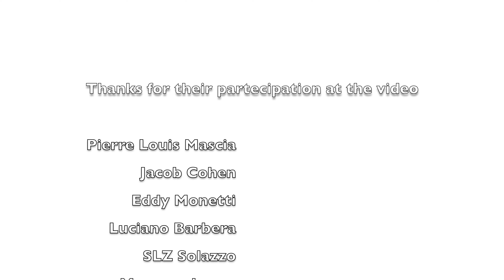A DAY IN PORTOFINO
Production:
DRY MEDIA LTD London

Creative director and producer:
Giansandro Cantori

Director and movie maker:
Massimo Dallaglio

Thanks for their partecipation at the video:

Pierre Louis Mascia
Jacob Cohen
Eddy Monetti
Luciano Barbera
SLZ Solazzo
Mur sunglasses
Breil
Kiton
KNT